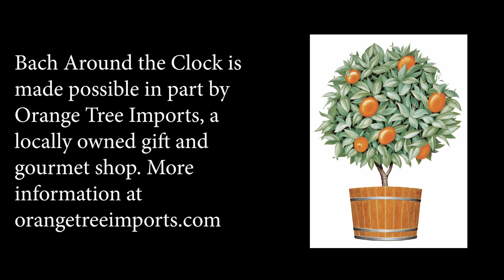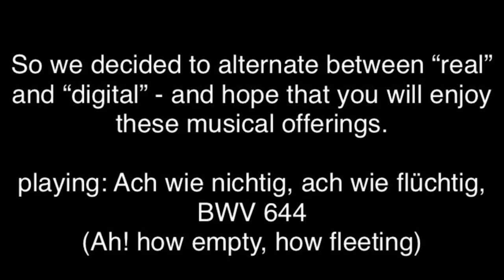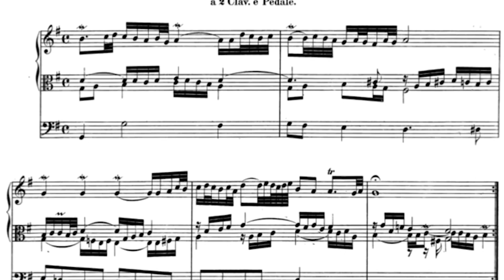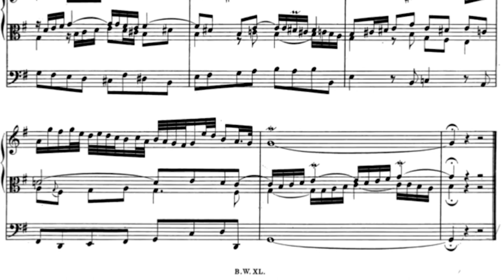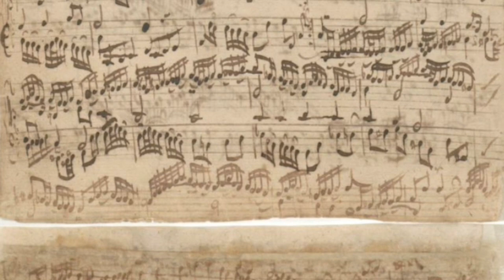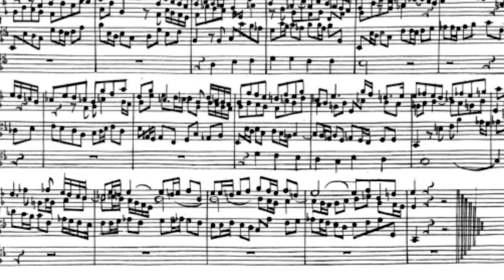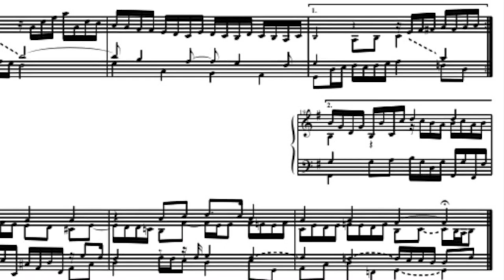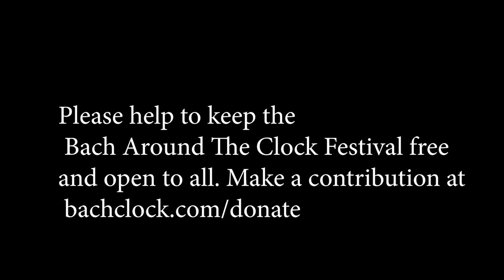BATC 2021 Festival - Day 9 Program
Welcome to Day 9 of the BATC 2021 Virtual Festival!

Program:
• Welcome and Program Overview
• French Suite #5 in G Major, BWV 816:
   Allemande, Gavotte, Bourrée, Gigue
   James Wagner, piano
• Concerto for Two Violins, BWV 1043:
   Largo, ma non tanto (arr. for viola and cell0)
   Martha Mulcahy, viola
   Laura Deming, cello
• Fugue #2 in C Minor, WTC 1, BWV  847 (arr. for bass)
   Josh Cohen, 6-string electric bass
•Chorales (arr. for piano and organ)
   Sherri Hansen, piano
   Mark Brampton Smith, organ
• Chorale: The Lord my shepherd is
   Katie Bultman, soprano, and Kenneth Stancer, Organ